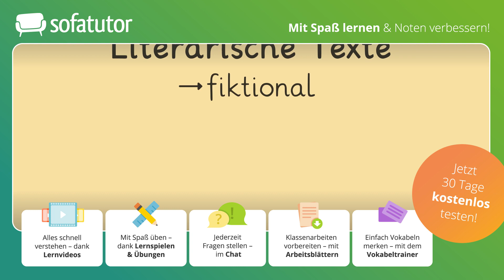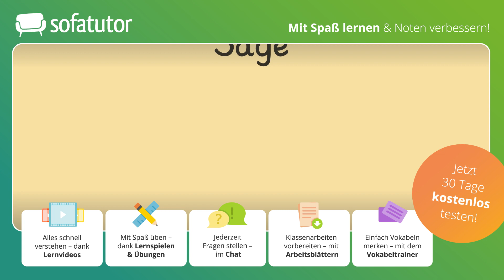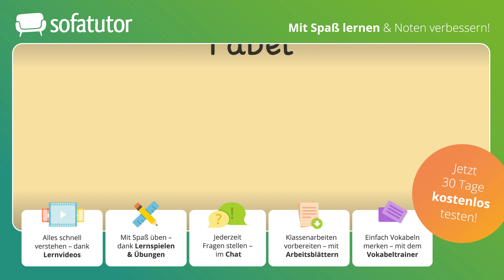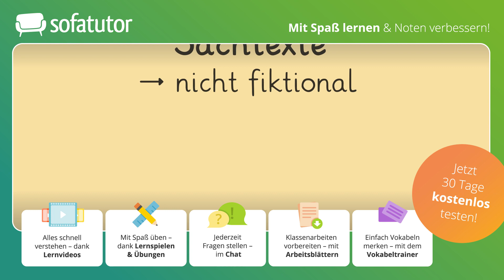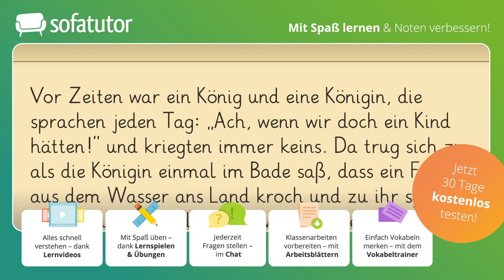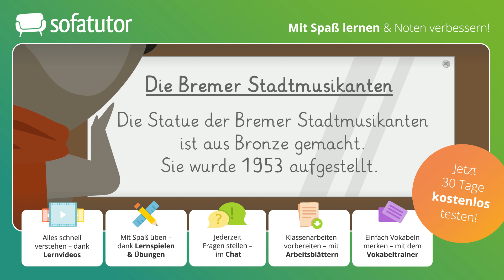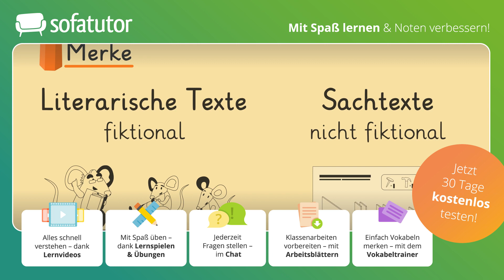Deutsch: literarische Texte – Erklärung & Beispiele